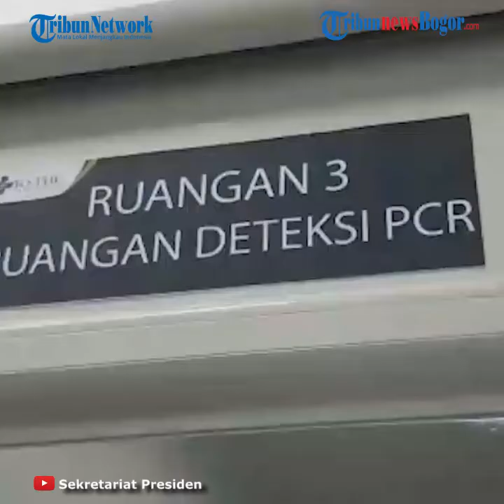Vaksin Covid-19 Merah Putih Buatan Indonesia Dikatakan Jokowi Siap Produksi di Pertengahan 2021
TRIBUN-VIDEO.COM - Presiden Joko Widodo (Jokowi) menegaskan bahwa vaksin Merah Putih siap diproduksi pada pertengahan 2021.

Vaksin tersebut merupakan vaksin yang dikembangkan secara mandiri oleh pemerintah Indonesia bekerjasama dengan sejumlah lembaga di dalam negeri.

Vaksin Merah Putih memakai strain atau galur virus Covid-19 yang ada di Indonesia.

"Pada saat yang bersamaan kita juga mengembangkan vaksin dengan strain Indonesia yang kita namakan vaksin Merah Putih yang dikerjakan oleh konsorsium nasional kita yang melibatkan lembaga biologi molekuler Eijkman kemudian perguruan tinggi-perguruan tinggi dan juga lembaga-lembaga penelitian kita," kata Presiden kepada Gubernur se-Indonesia dalam rapat pengarahan di Istana Kepresidenan Bogor, Jawa Barat, Selasa, (1/9/2020).

Pengembangan vaksin Merah Putih merupakan upaya jangka panjang pemerintah dalam menghadapi Pandemi Covid-19.

Vaksin Merah putih saat ini sudah masuk pada tahap pembuatan benih vaksin dan akan rampung pada 2021 mendatang.

"Saat ini vaksin merah putih dalam tahap pembuatan benih vaksin dan prosesnya sudah sekitar 30 sampai 40% dan direncanakan dapat diuji klinis pada awal tahun depan Insya Allah ini siap produksi di pertengahan 2021," tuturnya.

Selain itu, untuk upaya jangka pendek pemerintah sudah mendapatkan komitmen pengadaan vaksin dari negara lai sebanyak 20-30 juta vaksin pada akhir 2020 dan 290 juta vaksin.

Hampir semua negara menurut Presiden berlomba dan berebutan untuk mendapatkan vaksin sesegera mungkin.

"Saya juga ingin menyampaikan upaya kita dalam percepatan pengujian dan pengadaan vaksin. Untuk jangka pendek, kita ini berebutan berlomba-lomba dengan negara lain dalam mendapatkan akses vaksin secepat-cepatnya," kata presiden.

"Karena jangkanya masih sampai akhir 2021, saya minta kepada para gubernur untuk pengendalian Covid-19 ini betul-betul tetap menjadi fokus dan konsentrasi kita, karena memang ini kita perlu apa memperkuat ketahanan kita, endurance kita agar sampai betul-betul pada seluruh rakyat kita," pungkas Presiden.

Artikel ini telah tayang di Tribunnews.com dengan judul Presiden: Vaksin Merah Putih Diproduksi Pertengahan 2021,